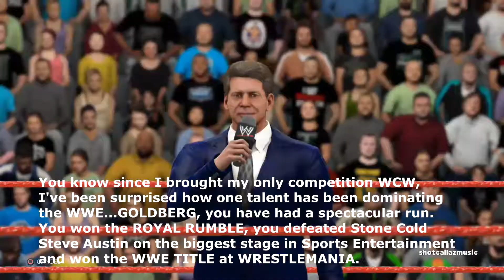UNIVERSE MODE #48 (NO CHANCE IN HELL)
Mr. Mcmahon has set his attention on the WWE CHAMPION GOLDBERG and, enlists the help of a Monster to get the title off the champ!!!

Y2J Chris Jericho and Macho Man Randy Savage continue their feude.